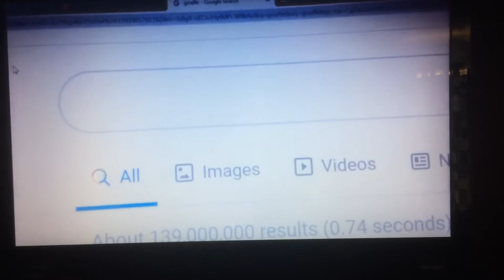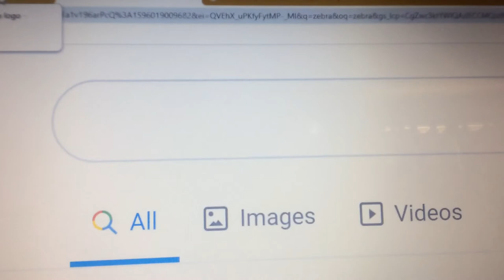Add a logo to destroy other logo (LBSE) (58)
Your turn, Alejandro Melendez